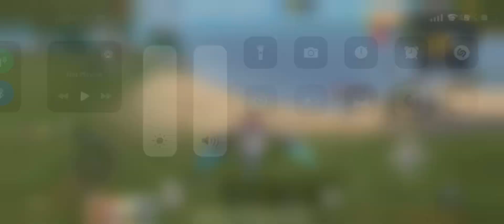Trial Island Bot Base Tutorial (2/3) Wooden Parkour Base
My video guide on how to run the trial island wooden bot base